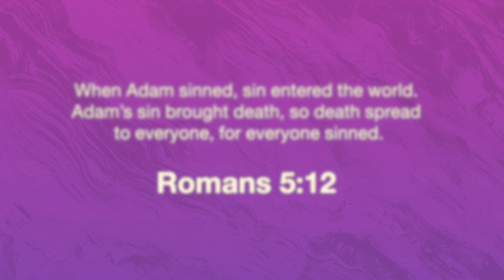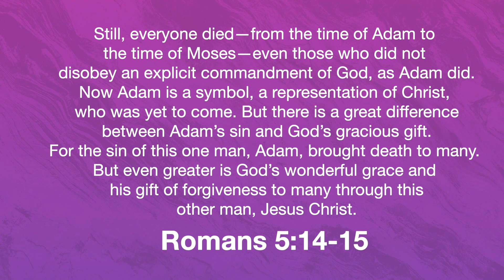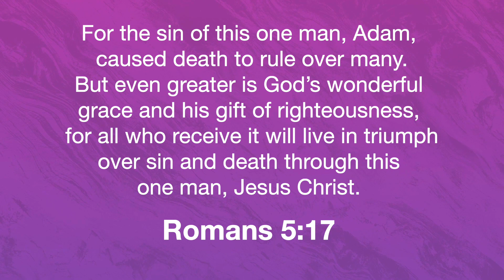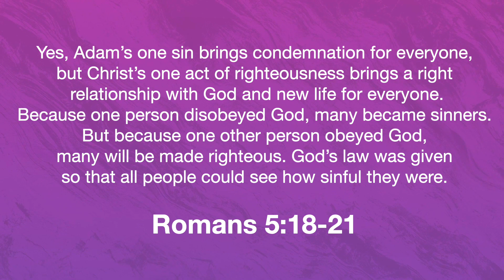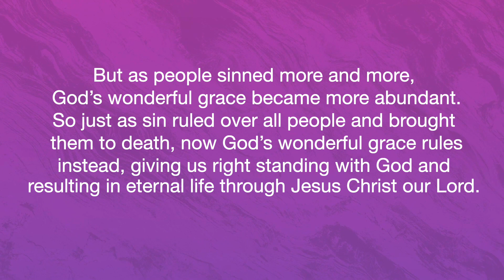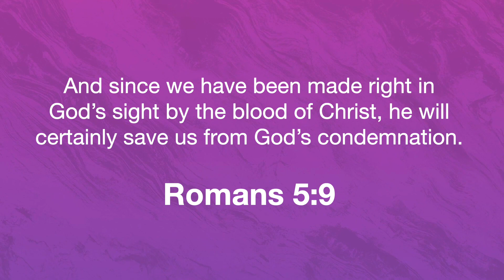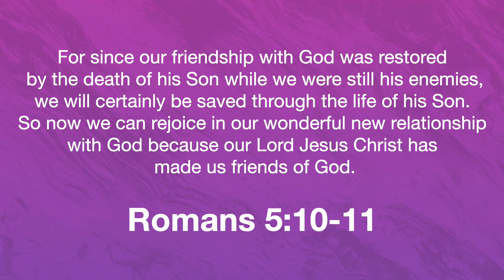TSF Easter Devo 2 | "Do I Really Need A Savior?"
Welcome to Easter Week and our series of messages we are calling “Easter: A Counter-Cultural Event.”